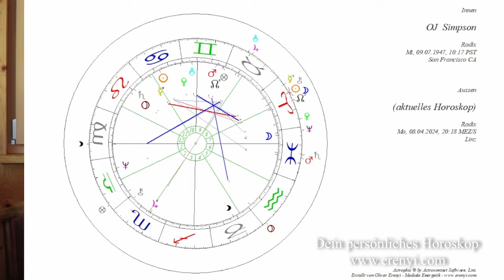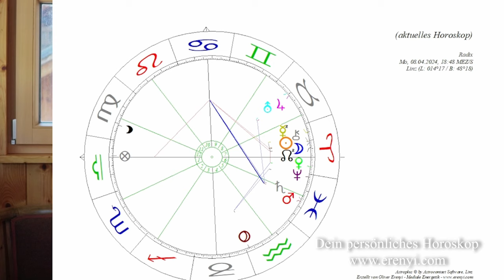Mord (?) Erkenntnis und Post-eklipse - Was ist passiert am 8. April?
Viele von euch haben gefragt, wo jetzt das große Ereignis geblieben ist, von dem das Internet förmlich überquillt.
In diesem Video beleuchte ich zwei individuelle Horoskope und welche Auswirkung die Sonnenfinsternis vom 8. April auf die individuellen Horoskope ausgeübt hat.

2002 hat er seine Leidenschaft zum Beruf gemacht und er begleitet seitdem hunderte Klienten in Seminaren, Einzelsitzungen und auch online.